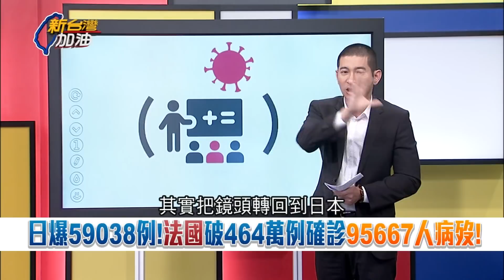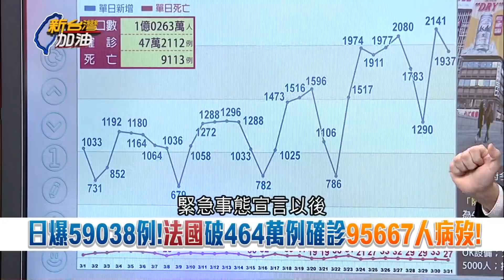光榮的一刻！全球首班"台帛旅遊泡泡"今日啟航 菲律賓再監測逾200艘中國海上民兵船...張宇韶：中國一直在周邊海域製造"灰色衝突"│廖筱君主持│【新台灣加油PART1】20210401│三立新聞台